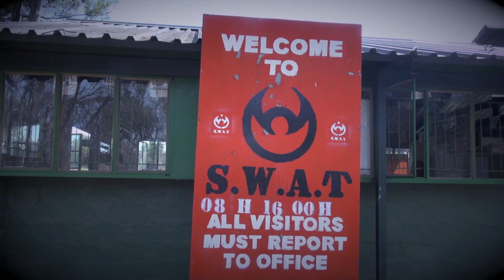MalJan gets shot at behind bulletproof glass (Video)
Staring down the barrel of a gun from behind bulletproof glass. This is what it looks like to get shot at... For more info on bulletproofing your car, visit their